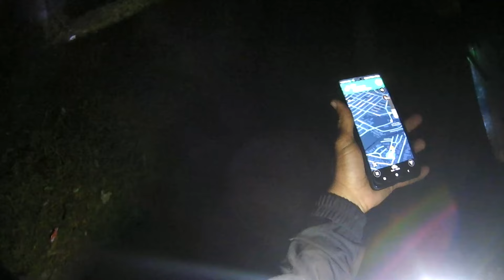LA DEJAN POR PARTES estaba desguazada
La tenían desguazada y sus partes regadas en la cuadra del terror, no te pierdas este especial de película, mucho suspenso y terror, una recuperación de espanto.

Somos una empresa de GPS y SEGURIDAD sin mensualidades,  contamos con un grupo de reacción que siempre estará para ti 24/7
Pregunta al WhatsApp por nuestros paquetes:

Ayúdanos a mejorar nuestro canal, con tu donación ayudaras a nuestra fundación SELF SECURITY